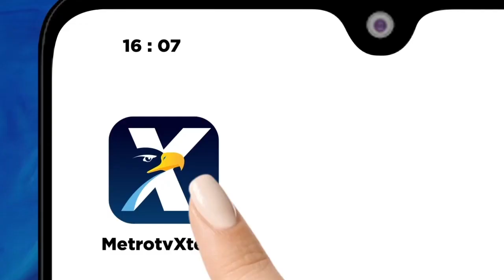ADA YANG BARU, OSC 2023 SEDIAKAN BEASISWA KHUSUS SANTRI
Ada yang berbeda dengan Beasiswa OSC 2023. Kini disediakan khusus beasiswa untuk santri. Pendaftaran Beasiswa OSC (Online Scholarship Competition) 2023 resmi dibuka pada Senin, 7 Agustus 2023.

Ketua Surya Edukasi Bangsa Foundation Mohammad Mirdal Akib berharap seluruh santri di Indonesia semakin memiliki kepercayaan diri yang tinggi untuk berkompetisi dengan siswa/I di SMA dan SMK. Beasiswa Khusus Santri tahun ini disediakan oleh 6 universitas yang tergabung di OSC.